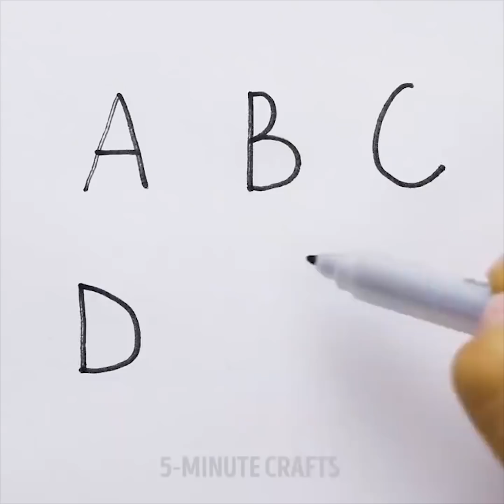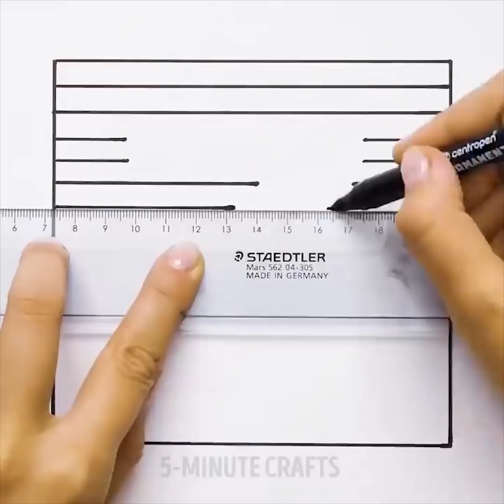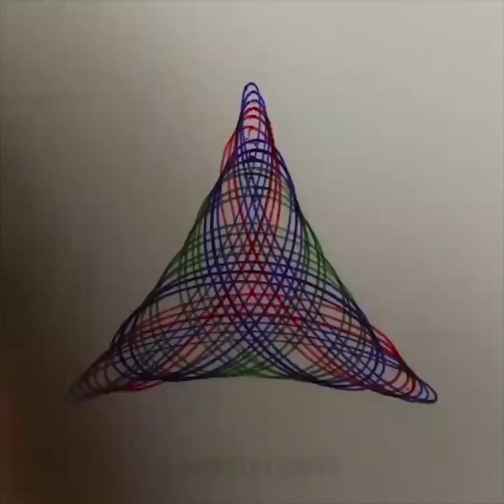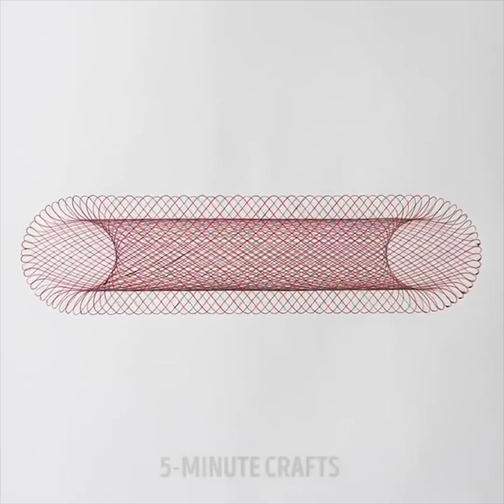16 HACK NGHỆ THUẬT DỄ DÀNG VÀ MÁT MẺ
Ý TƯỞNG NGHỆ THUẬT ĐÁNG KINH NGẠC

Chúng tôi yêu thích nghệ thuật trừu tượng vì nó là sự lựa chọn hoàn hảo để trang trí nhà của bạn đặc biệt nếu bạn thích một thiết kế nhà hiện đại hoặc tối giản. Nghệ thuật trừu tượng là một cách để thể hiện cảm xúc của bạn mà không cần bất kỳ kỹ năng đặc biệt nào vì bạn không cần phải làm theo và hướng dẫn. Bạn có thể chọn bất kỳ màu sắc hoặc hình thức vì không có giới hạn chỉ là tự do thuần túy. Hơn nữa, bạn có thể sử dụng các công cụ bất ngờ khác nhau để thể hiện sự sáng tạo của bạn. Một trong những loại nghệ thuật dễ nhất và phổ biến nếu nghệ thuật trôi chảy. Chỉ mất vài bước để tạo ra một kiệt tác. Bên cạnh đó, nó là một cách tuyệt vời để vẽ khi bạn thậm chí không cần bàn chải thay vì bạn có thể sử dụng máy sấy tóc, cây lau nhà và một miếng bìa cứng. Vì vậy, bạn không cần phải có kỹ năng nghệ thuật đặc biệt, lấy một bức tranh vải và sơn acrylic và bắt đầu tạo ra một kiệt tác. Ý tưởng chính của nghệ thuật chất lỏng là quá trình đổ sơn lên vải và rải sơn mà không cần cọ. Bước đầu tiên là lấy một chiếc cốc nhựa và đổ các lớp sơn khác nhau vào đó. Đặt vải lên trên cốc của bạn và cẩn thận lật toàn bộ. Sử dụng máy sấy tóc để trải sơn lên vải. Bây giờ bạn có một mục trang trí mát mẻ!

Nếu bạn yêu thích chủ nghĩa ấn tượng, bạn có thể thử vẽ một bức tranh bằng cách sử dụng cây lau nhà! Vâng, nghe có vẻ điên rồ, nhưng hãy xem hướng dẫn của chúng tôi và bạn sẽ ngạc nhiên về phương pháp này.

Bạn có thể tạo ra một cây bút tẩy mát mẻ. Có thể được sử dụng để làm thiệp chúc mừng dễ thương và hình ảnh. Lấy một cái bát và đổ thuốc tẩy vào nó. Loại bỏ lõi ra khỏi bộ tô sáng và ngâm nó cho đến khi hết màu gốc. Nó sẽ mất một vài giờ. Sau đó, tạo một nền đầy màu sắc, lấy bút đánh dấu và bắt đầu tạo.

DẤU THỜI GIAN:

01:16 Cách vẽ tay

03:47 Làm một cốc mát

11:33 Hướng dẫn nghệ thuật trôi chảy

14:20 Cách nhanh chóng để vẽ biển

18:23 Hướng dẫn nghệ thuật cọ

22:16 Nghệ thuật tạo hình tuyệt vời

5-Minute Crafts Kênh chính thức của Việt Nam